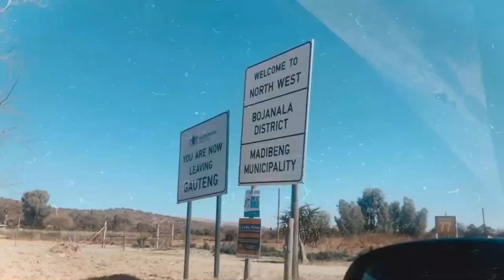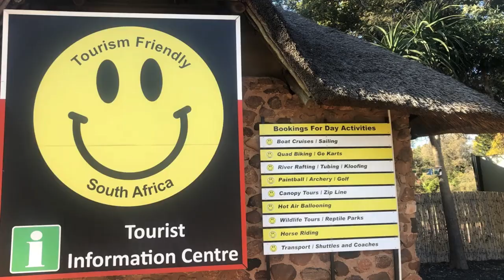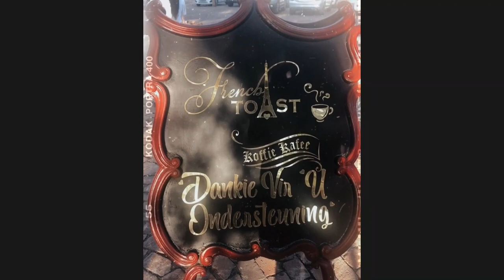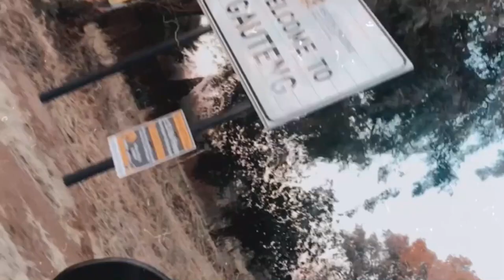Things to do in Hartebees, North West I South African tourism I Budget friendly. I South African YT.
Dumelang !
Please watch in full HD or on a laptop : ).
This a quick vlog on things that I enjoy doing in Harties, there is a lot to do. This is just a simple guick guide.

Enjoy x!

Music in the vlog :

Intro :
Tamia - So into You

Musician: Rook1e

Musician: Rook1e